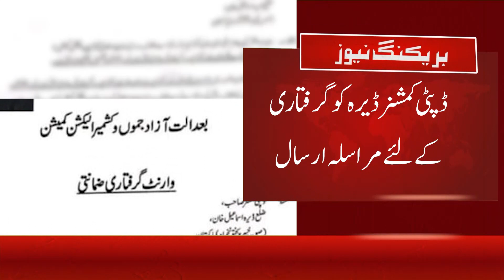Arrest warrant issued for Ali Amin Gandapur Ali Amin Gandapur arrested?